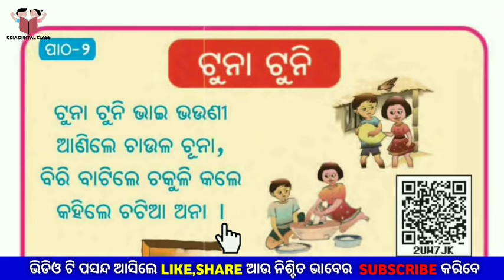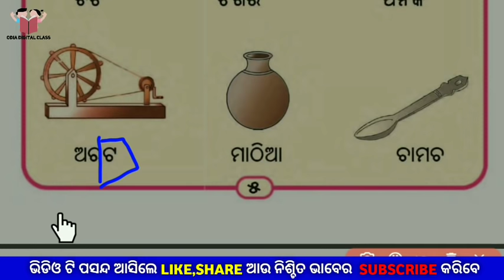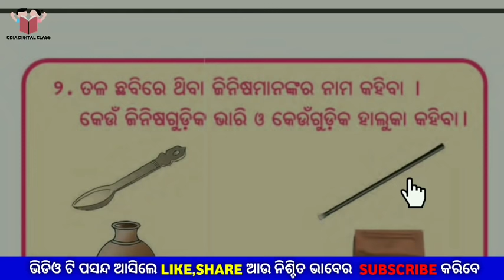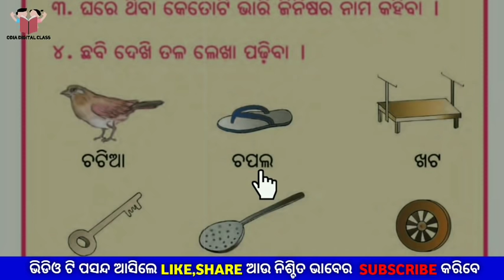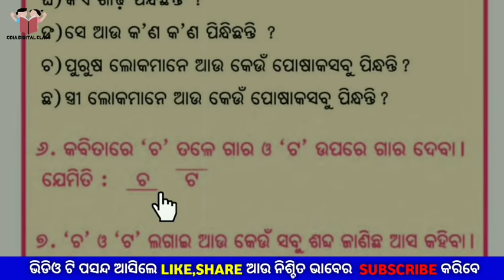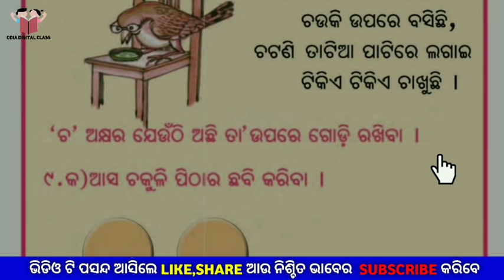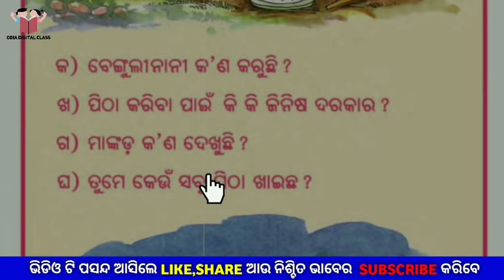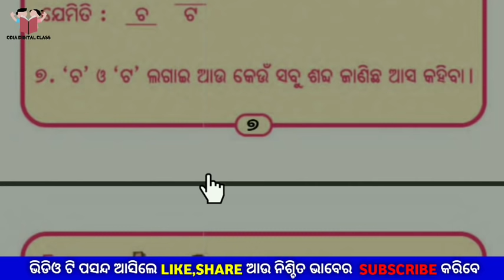Class 1 Chapter 2!prathama sreni hasa khela!Tuna Tuni! Odia primary school class! Odia Digital Class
Hello dear student, I'm Basudev Kisan I hope all of you will be good, we will read you on today's video very interesting and so funny, Tuna Tuni.